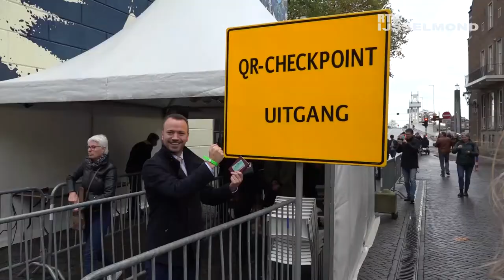Bandjesavond Kampen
Michiel de Groot en Geri de Windt van de Binnenstad Ondernemers Kampen namen de kersverse burgemeester Sander de Rouwe op stap tijdens Bandjesavond.